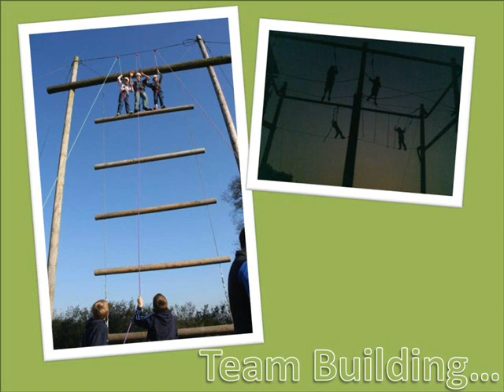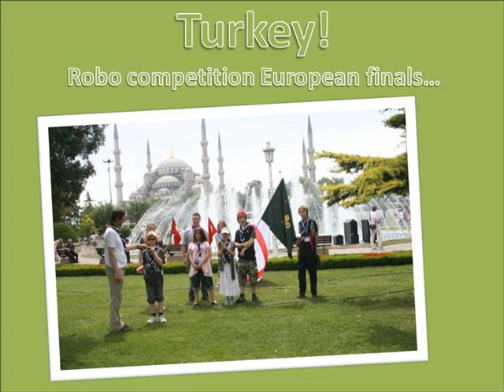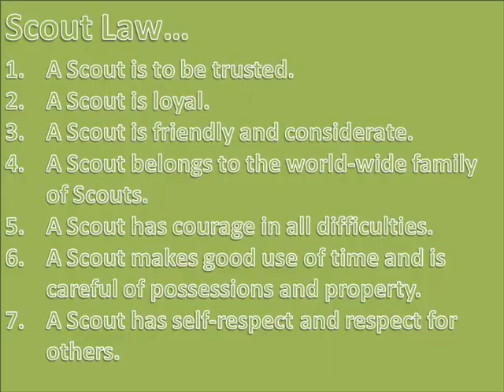The AtoZ of Boreatton Scouts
Assault course running, Ant eating, Archery competing (and winning the Shropshire Open Clout Competition!), Art installing (Fire sculptures and halloween mist and laser art), Bridge building, Bog hopping, Battleship boarding (HMS Belfast), Bee house manufacturing and selling (and web business entrepreneuring), Bird nest building (and putting up), Bivouacking, Bugle calling, Camping, Canoe expeditioning, Car maintaining (and occasionally washing), Castle exploring (and inhabiting), Cave scrambling and crawling, Cliff climbing (and Abseiling), Coasteering, Coracle sinking, Campfire lighting and cooking and first aid training (not always in that order), Disco organising, Drumming, marching (sort of), parading, Egg racing (we won!), Exploring, Flag waving, Football playing (and coming second in all our matches), Fundraising, Geocaching, Gorge walking, Heart surgery(!) (well dissecting...), Hedge conserving, High rope walking, and giant swinging, Hostelling, Ice burning, Ice glissading, Jamboree! Jet boating, Kart racing, Karate, Kayaking, Sea sailing, LED techie graffiti throwing, Litter picking (for Ruyton Medieval Fayre), Mountain biking, Mountain walking and scrambling, Movie watching, Muddy (getting), Navigating, Night hiking, Orienteering, Olympic Foil Fencing and medal winning (OK the Wenlock Olympian games...), Painting, Pancake flipping (apart from those that stick), Pistol shooting, Planet observing and galaxies and nebulae (through a really big 'scope), Playing, Plumbing, Pony trekking, Potato cannoning (and making music with (!) and printing and baking), Quad biking, Quick thinking, Raft building (sailing and sinking), Rifle shooting, Robot programming (and prize winning -- we won the regional First Lego League competition and came 8th in the country! And going to Istanbul!), Rocket launching (and winning the West Midlands UKRA BARF challenge), Rubber band powered engineering, Sabre fencing, Science Book Prize judging (for the Royal Society), Sedan chair racing (and winning), Shopping, Singing (very badly), Sk8ing, Smoke bombing (real chemistry!), Surviving, Snowball fighting and beach bumming, Swimming (winning and retaining the championship), Tree clearing (and burning), Tree planting, Twin town exchanging, fraternizing and parlezing franglais well enough to buy des glaces and bon bons), Team building, Underwater scuba diving, Vortex cannon smoke ring firing, Wiring, White Water Rafting!, Xylon Eyes electronics for pumpkins and potato organ building and playing, Xtreme! (always), Yomping, Yelling!, Zip line zooming, Fun having...
...BOREATTON SCOUTS!!!